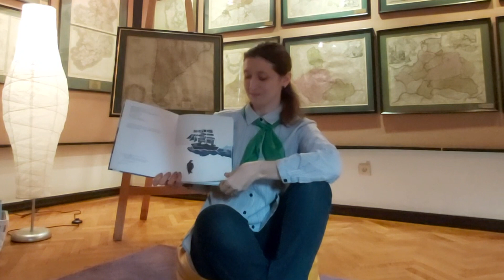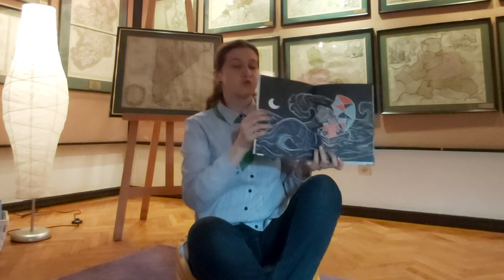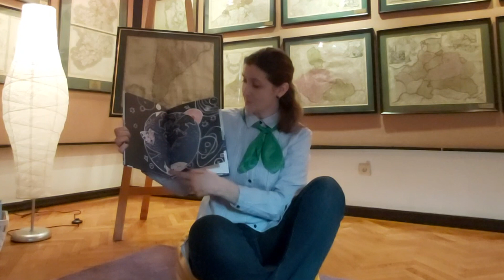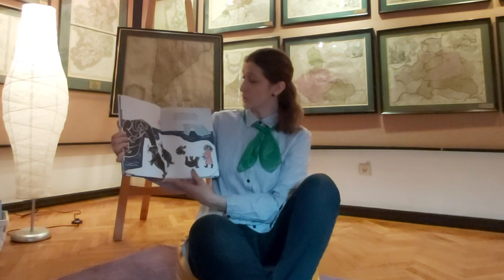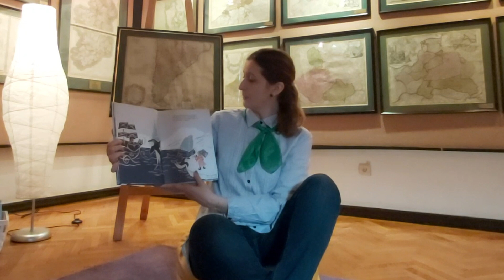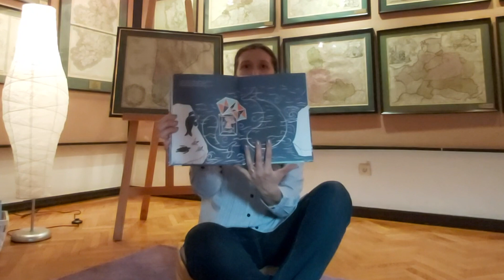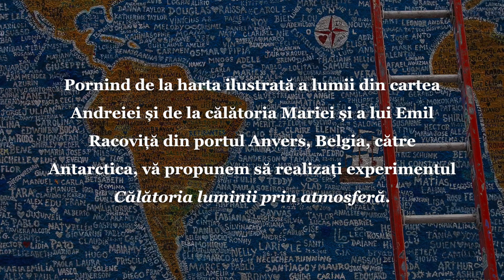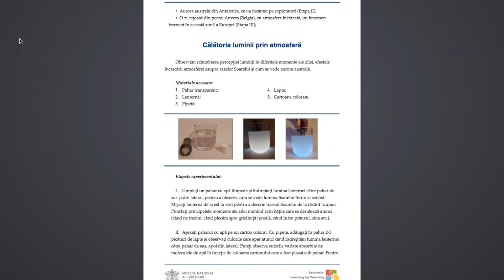Străbunicul meu, Emil Racoviță | Lectură la Muzeul Hărților | Povești pentru copii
Colțul de lectură al Muzeului Național al Hărților și Cărților - citim povești și învățăm despre hărți de exploratori.

"Străbunicul meu, Emil Racoviță" în lectura autoarei, Andreia Petcu.
Vârsta recomandată: 4+

Străbunicul Mariei, celebrul explorator și naturalist Emil Racoviță, a călătorit pe nava Belgica până hăt-departe, tocmai la Polul Sud. În podul casei, Maria cercetează vechiul cufăr al acestuia și visează să ajungă și ea în Antarctica.
Oare pinguinii, focii și balenele își mai amintesc de străbunicul ei? Maria e hotărâtă să le afle poveștile și pornește în propria călătorie.